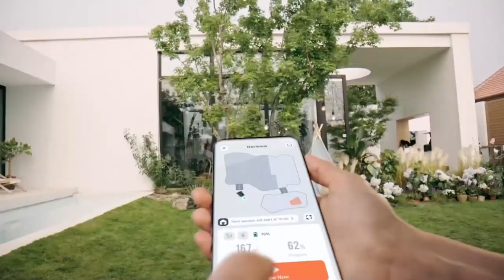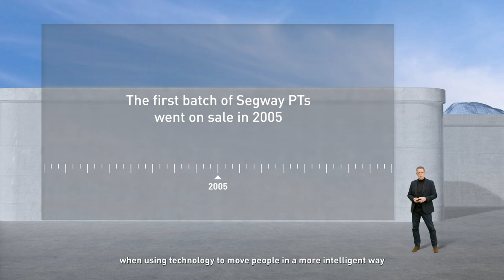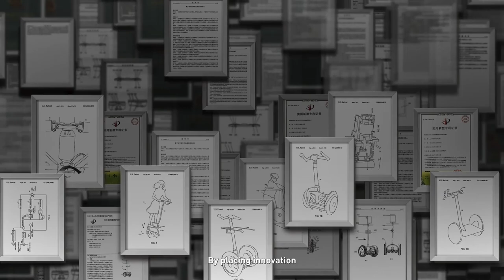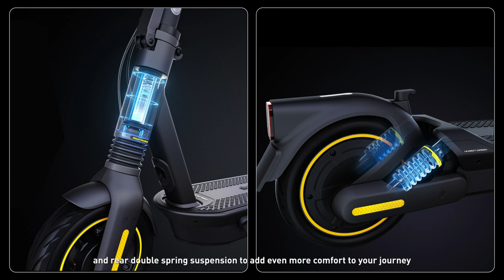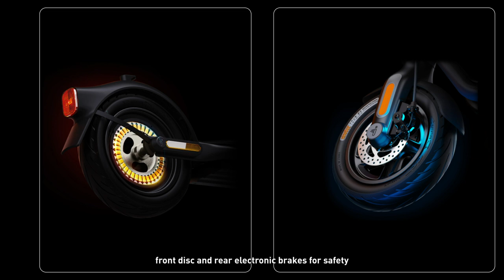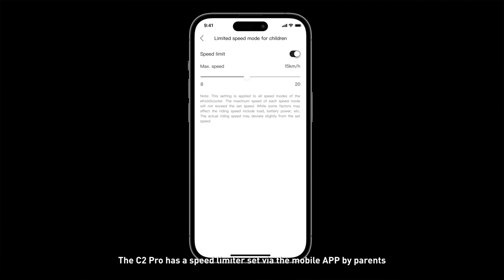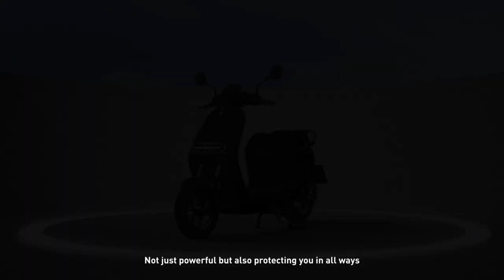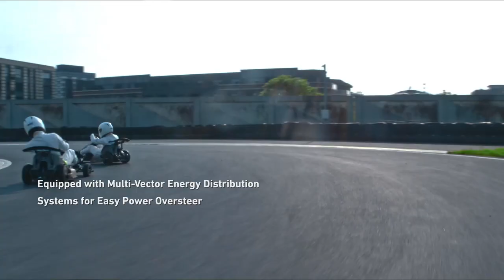Digital Press Conference - Product reveal - February 2023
Discover our newest products for 2023!

00:00 Company video
00:58 Company introduction
04:20 Introduction of new 2023 KickScooters
10:37 Introduction of our new L3e-A1 eScooter
13:07 A new fun product is arriving in the European market!